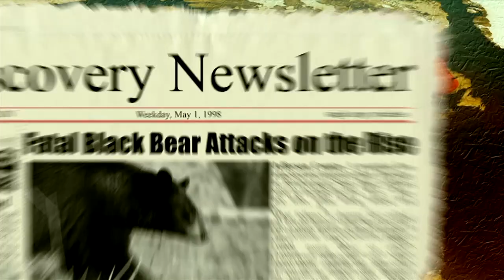540 pound North Carolina Black Bear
The largest black bears in North America are found in North Carolina, where warm winters and ample food supply allow for jaw-dropping behemoths.  Chris Dorsey takes a massive bruin that tips the scales at over 540 pounds.